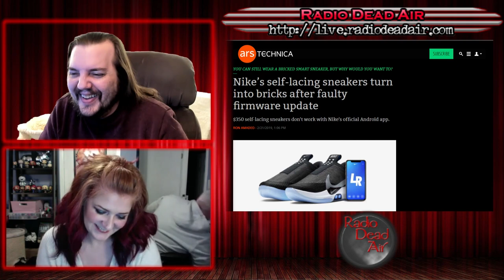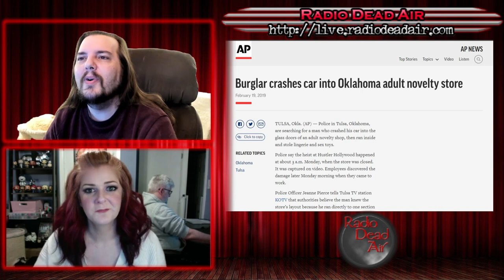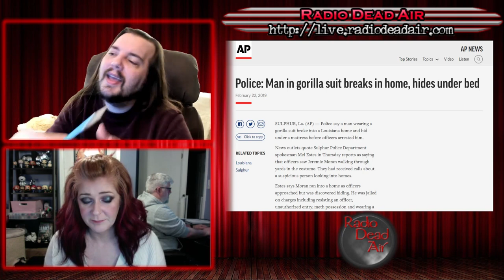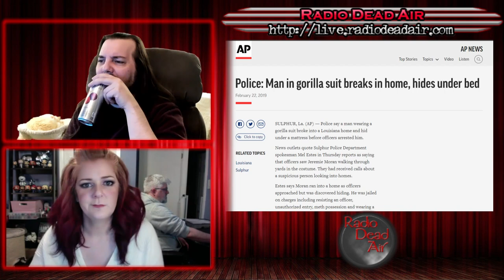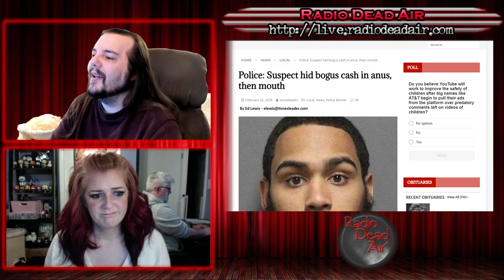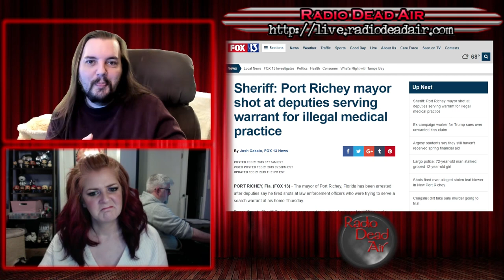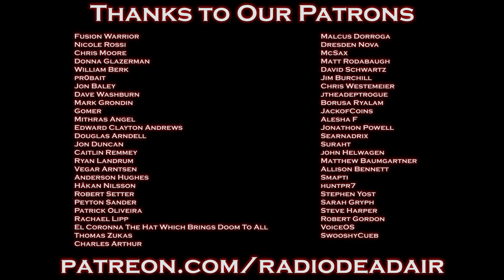WTFIWWY Live - Who Bricks A Shoe? - 2/25/19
This week: a man with two toilets and too much free time, why sometimes shopping online can save you legal trouble, and the most Florida mayor of all time ...